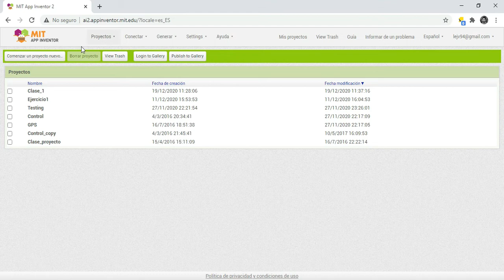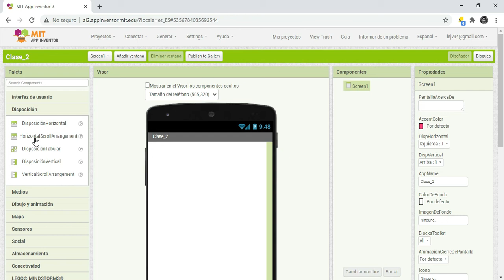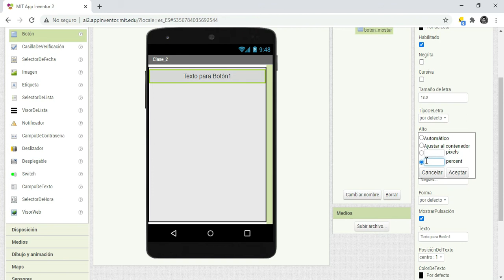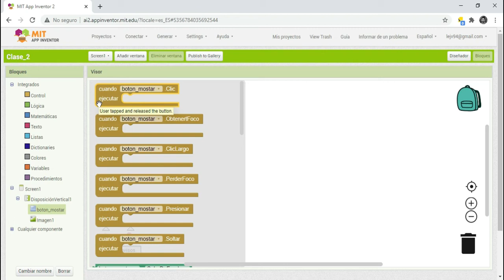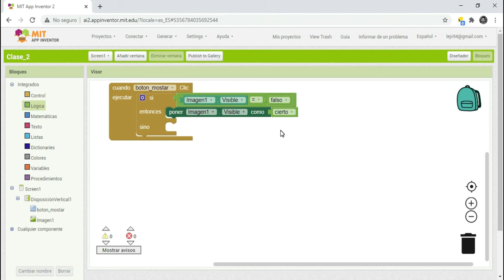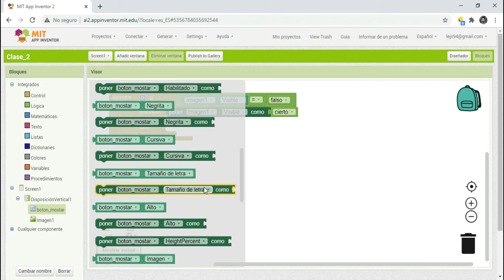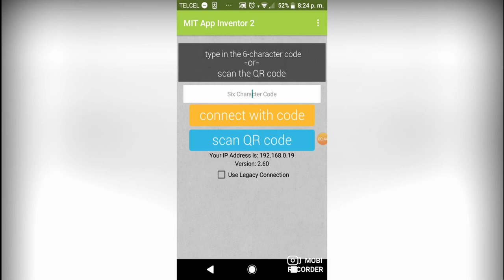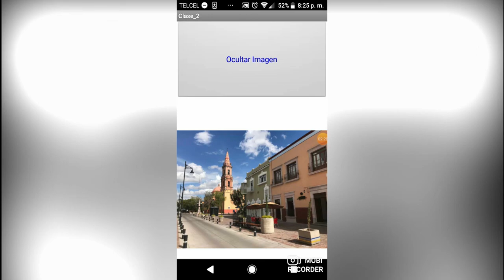Clase 2: App Inventor MI PRIMERA APP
Vamos a crear la primera APP funcional en esta segunda clase de App Inventor.
En esta ocasión vamos a poner un botón que nos muestre y oculte una imagen!!

Nos vemos en el próximo video donde crearemos un Cronometro desde cero!!